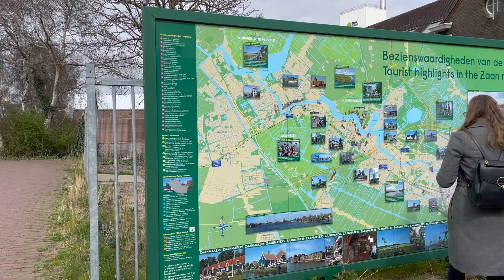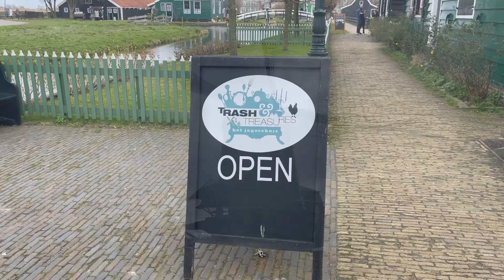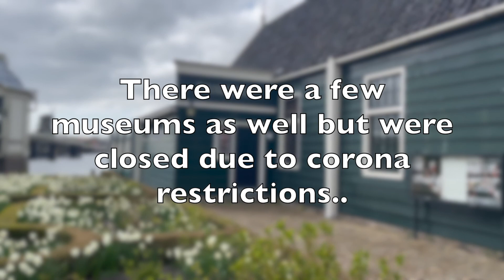Zaanse Schans Windmills Tour | Indian living in the Netherlands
Hi Guys,

Today i visited another beautiful place called Zaanse Schans which is famous for its windmills, wooden houses and museums. Presenting a short video of my tour.  Hope you will like it :)